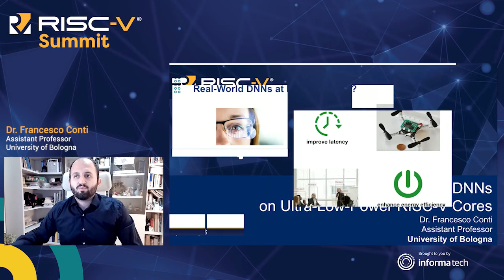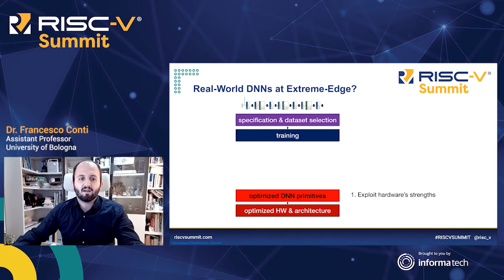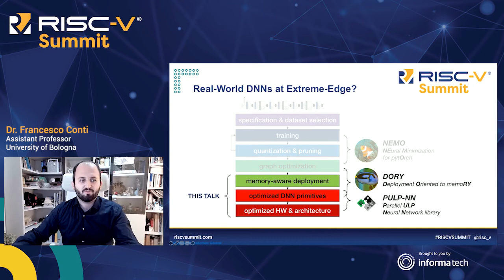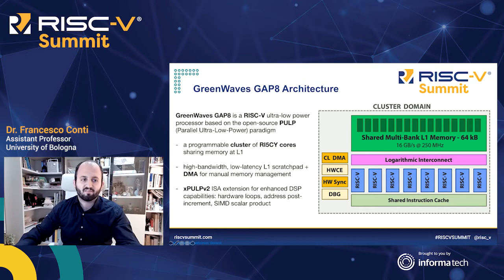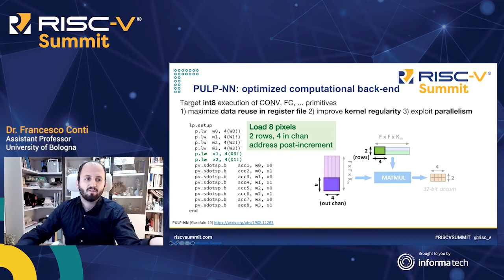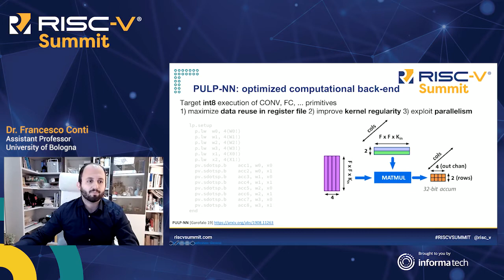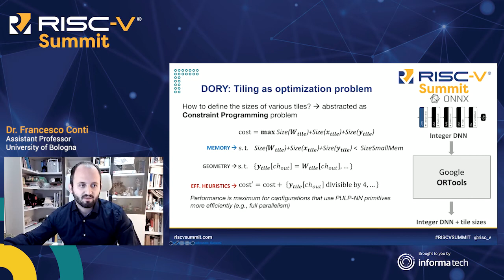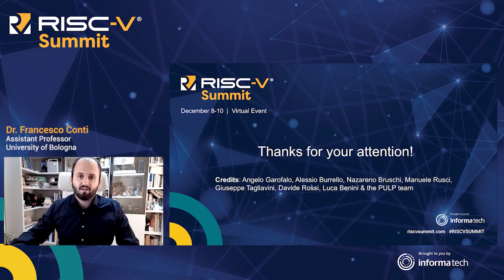An Open Source Flow for DNNs on Ultra Low Power RISC V Cores